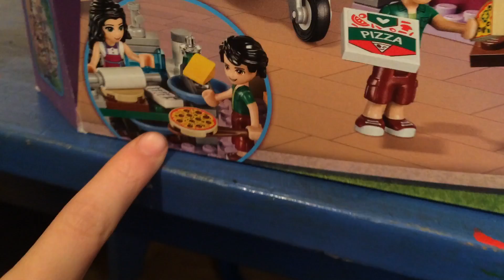Lego friends heartlake pizzaria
This is the 2017 Lego friends set